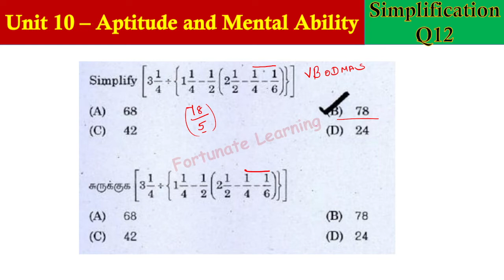TNPSC| Group 1| Unit 10 - Aptitude| Simplification| Simplify: [3 1/4÷{1 1/4−1/2(2 1/2−1/4−1/6)}]